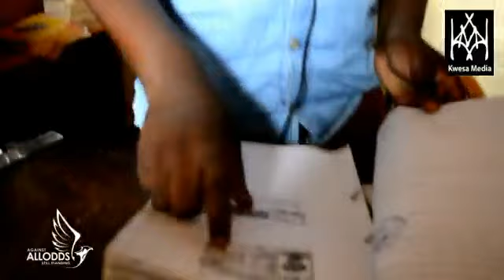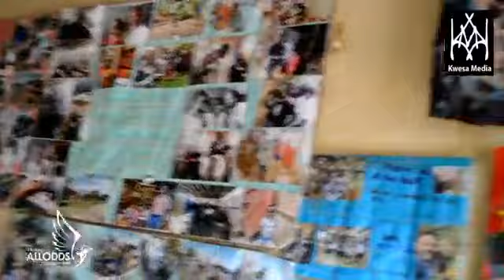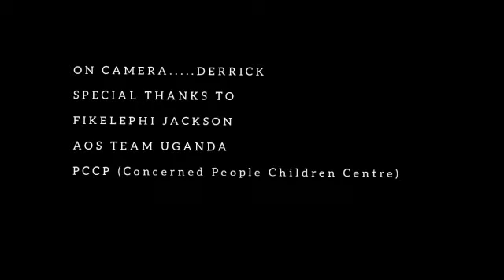Aganist All Odds Still Standing Uganda - Breaking News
Aganist All Odds Still Standing Uganda - Breaking News with Comfort, our latest new Operations Manager in Uganda.